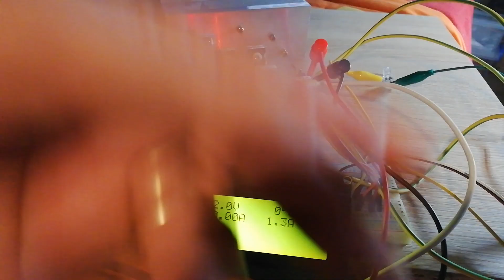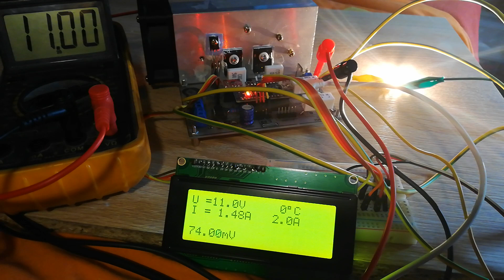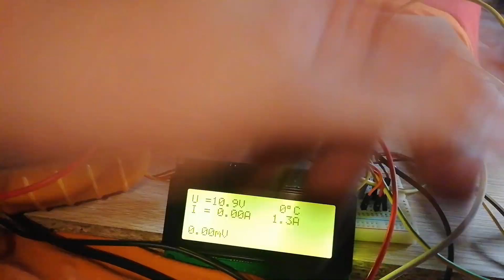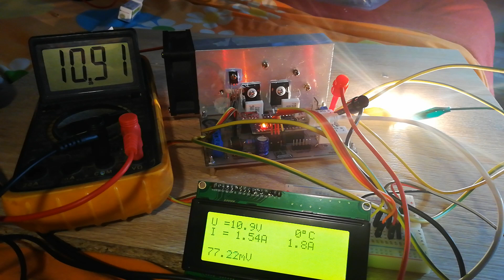sursa de alimentare controlata cu Arduino (2)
testare limitare curent impus pe un bec cu halogen de 20W/12V